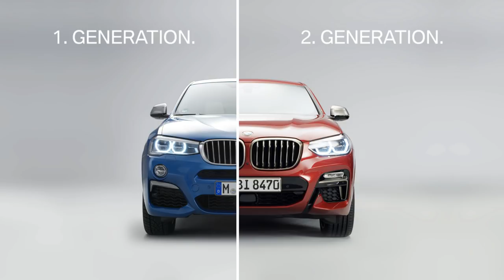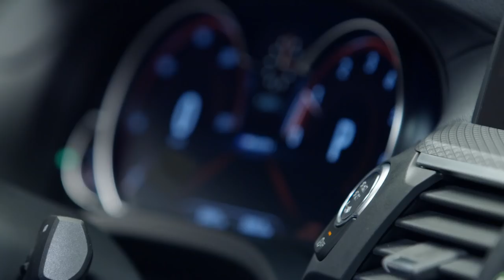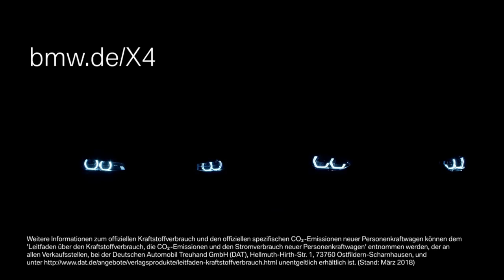BMW X4: 1. Generation vs. 2. Generation.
Mit dem neuen BMW X4 startet bereits die zweite Generation der Baureihe, die durch ihr progressives Design und ihre coupéhafte Linienführung besonders hervorsticht. Erleben Sie im Video die Weiterentwicklung des neuen BMW X4 im Vergleich zu seinem Vorgänger und entdecken Sie die Unterschiede im Exterieur, im Interieur sowie bei ausgewählten Ausstattungen und Funktionalitäten.

* vorläufige, noch nicht bestätigte Angaben, Änderungen vorbehalten.

Die Angaben zu Kraftstoffverbrauch, CO2-Emissionen und Stromverbrauch wurden nach dem vorgeschriebenen Messverfahren VO (EU) 715/2007 in der jeweils geltenden Fassung ermittelt. Die Angaben berücksichtigen bei Spannbreiten Unterschiede in der gewählten Rad- und Reifengröße. Abbildungen zeigen Sonderausstattungen.

Weitere Informationen zum offiziellen Kraftstoffverbrauch und den offiziellen spezifischen CO2-Emissionen neuer Personenkraftwagen können dem 'Leitfaden über den Kraftstoffverbrauch, die CO2-Emissionen und den Stromverbrauch neuer Personenkraftwagen' entnommen werden, der an allen Verkaufsstellen, bei der Deutschen Automobil Treuhand GmbH (DAT), Hellmuth-Hirth-Str. unentgeltlich erhältlich ist.

Stand: März 2018